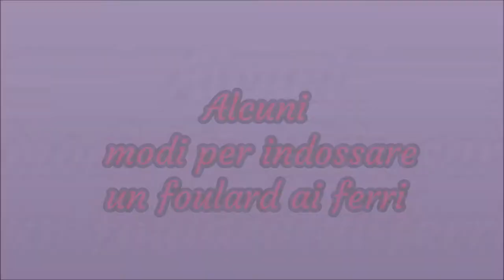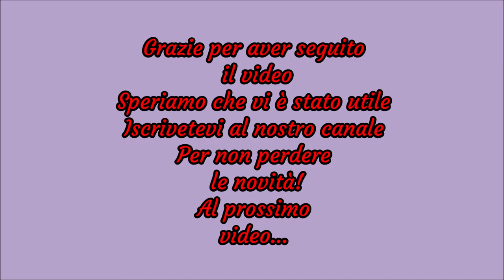Come indossare un foulard! Video illustrativi dei alcuni dei modi in cui portiamo noi il foulard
Ciao a tutti e benvenuti! Oggi volevamo condividere con voi un video che avevamo preparto un po' di tempo, ma ci siamo dimenticati a renderlo pubblico! In questi video illustriamo alcune dei modi: Come indossare un foulard! O meglio alcuni dei modi in cui noi lo portiamo.
 Forse alcuni dei voi l'hanno riconosciuto! Si tratta di un delizioso foulard che avevamo realizzato ai ferri. Facilissimo e Velocissimo!  Chi se la perso allego qui sotto il link al video tutorial!

Ci potete trovare anche su :
Pagina Facebook:

Se volete vedere alcuni dei nostri progetti FACILISSIMI da realizzare ! Vi allego link diretto :